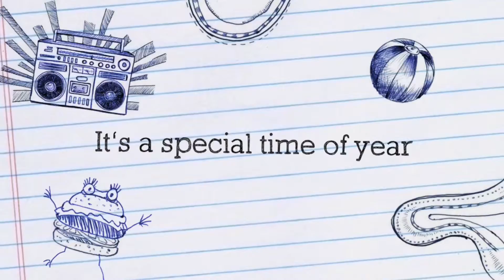Oktoberfest Trailer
Just a short trailer for our trip to Oktoberfest in Fort Mill, SC. Full video coming soon.